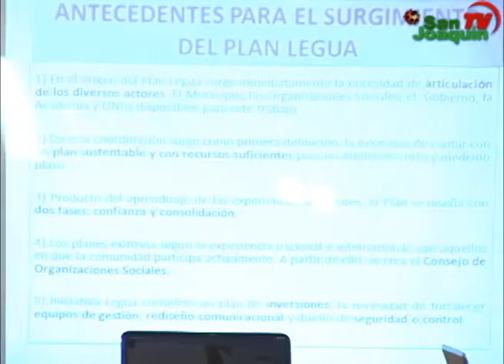Reunión Vecinos La Legua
El Alcalde de San Joaquín Sergio Echeverría se reunió con vecinos de la Legua para compartir los planes de desarrollo para este sector.